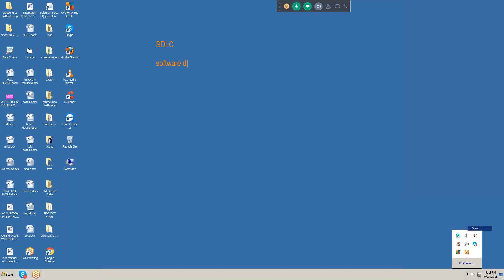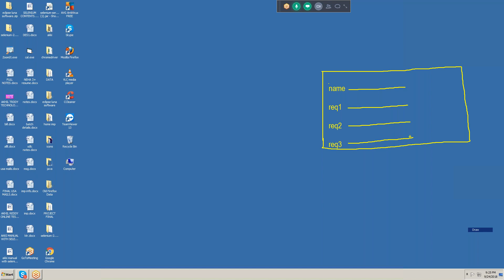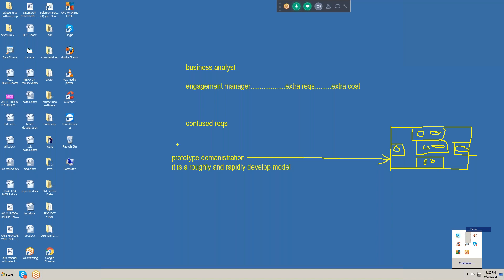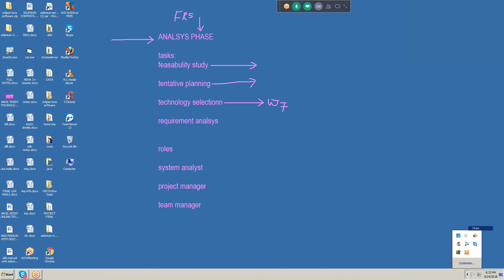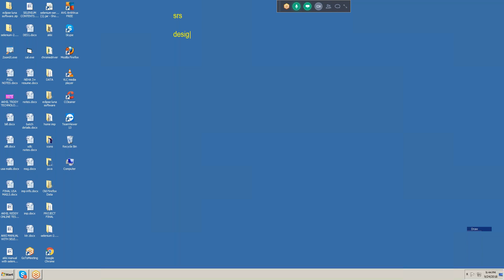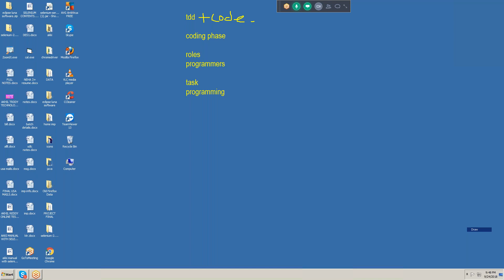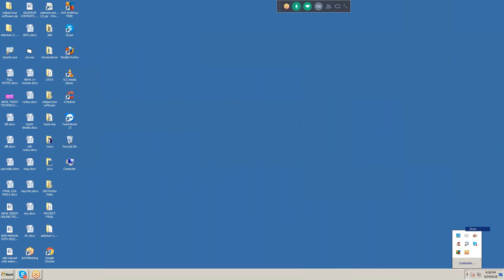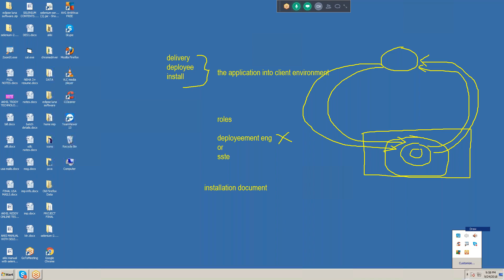MANUAL TESTING | SDLC TUTORIAL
We are giving training & we can do Software & Hardware Certifications also

AKHIL REDDY TECHNOLOGIES is a premier No.1 Training Institute and provides Quality Subject with outstanding facilities. We established to provide trustworthy services and set high standard in existing IT industry. Our instructors who have vast experience in software industry and they covers all available platforms and numerous cutting-edge technologies.
We Offer Online Training for All Courses Such as
TESTING TOOLS
MANUAL TESTING
QTP\UFT
LOAD RUNNER
SELENIUM
ETL TESTING
MOBILE TESTING
APPIUM
Training Highlights:
• Group Training and One -On-One training Available.
• Interview based Real time Online Training.
• Customized Topics.
• Well Experienced Real Time Faculties.
• Weekend and regular classes.
• Free All Recorded Sessions.
• Free e-books and Interview Questions.
• Convenient timings.
• Certifications assistant
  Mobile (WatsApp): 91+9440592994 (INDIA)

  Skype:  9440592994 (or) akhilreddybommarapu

AKHIL REDDY TECHNOLOGIES
8-3-214/3/2/4, above Karachi bakery,
Opp.MythrivanamAmeerpet, Hyd.